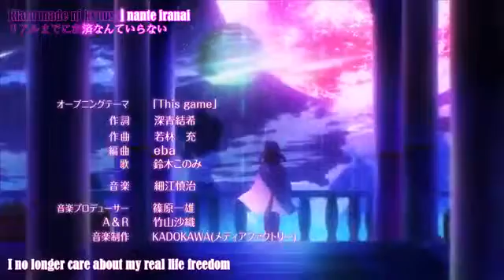No Game No Life This Game OP 480p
I do not any of the contend in the video.